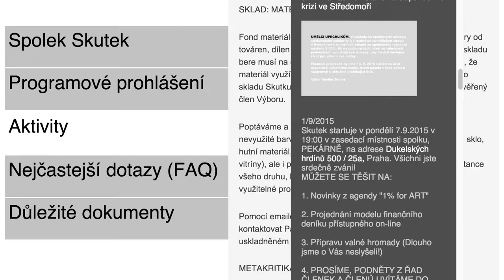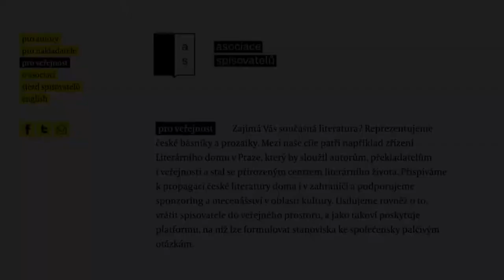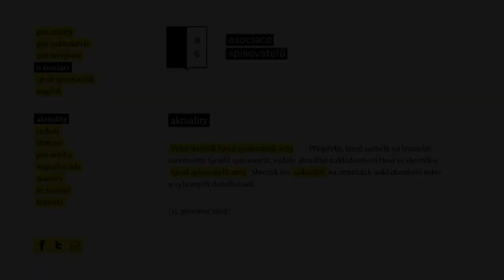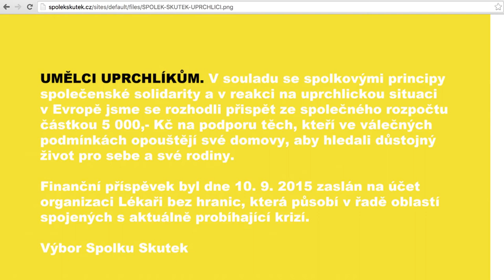Spolky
Rozhovor s Jiřím Ptáčkem o důvodech a okolnostech zakládání prvního porevolučního spolku, zastřešujícího zájmy výtvarné scény a s Petrou Hůlovou o Asociaci spisovatelů. Dále o současném vývoji a směřování obou spolků od doby jejich založení s Janem Němcem, Petrem Dubem a Johanou Lomovou.

programové prohlášení spolku skutek

Umění spoluvytváří identitu nás všech. Chceme být věrni tradicím spolkového života a svou činností přispívat k rozvoji kulturního prostředí v našem bezprostředním okolí a tím i k jeho kultivaci v mezinárodním měřítku.

Jsme přesvědčeni, že umění má být dostupné a otevřené všem. Jde nám o to, aby tento princip ctily veřejné kulturní a umělecké instituce, ale také všichni další aktéři kulturního a uměleckého dění a nejširší veřejnost. Nepochybujeme také, že přínos kulturních statků leží jinde než v ekonomických ukazatelích. Abychom vůbec měli čas přemýšlet a tvořit, odmítáme trend totální ekonomizace kultury a společným úsilím chceme snižovat byrokratický a ekonomický tlak, který je na nás jako jednotlivce vytvářen. Chceme-li šířit povědomí o současném umění, musíme se rovněž zasadit za lepší fungování kulturních a vzdělávacích institucí a za poučený přístup sdělovacích prostředků k umění. Podstatné totiž je také zásadně změnit společenský status všech, kteří působí v oblasti současného umění.

Stavíme na vzájemné svépomoci v rámci umělecké obce a společenské solidaritě. Myslíme, že naše problémy musíme pojmenovat my a pak prosazovat jejich řešení ve veřejné debatě. Musíme vytvářet vlastní nástroje ke zlepšení pracovních, životních a tvůrčích podmínek těch, kteří působí na poli výtvarného umění i v jeho nejbližším sousedství.

o asociaci spisovatelů

Asociace spisovatelů vznikla koncem roku 2014 jako odpověď na rostoucí potřebu funkční a akceschopné oborové organizace. Prosazuje profesionální pojetí spisovatelské činnosti a dbá na její prestiž. Nejvyšším orgánem Asociace je Členská schůze, která se koná jednou ročně, statutárním orgánem pak pětičlenný Výbor v čele s předsedou. Vedle toho Asociace disponuje také Rozhodčí a Kontrolní komisí. Po právní stránce je Asociace zapsaným Spolkem, a tedy právnickou osobou založenou v souladu se zákonem č. 89/2012 Sb. Vnitřní organizace Spolku, práva a povinnosti členů i volených orgánů Spolku se řídí Stanovami. Asociace úzce spolupracuje s dalšími subjekty v literární a kulturní oblasti.

Kamera: Nikola Brabcová
Zvuk: Nikola Brabcová
Střih: Nikola Brabcová
Interview: Nikola Brabcová